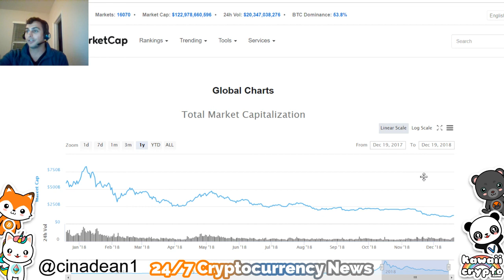Why Bitcoin / Cryptocurrency will never be Worth Zero! | Bloomberg News